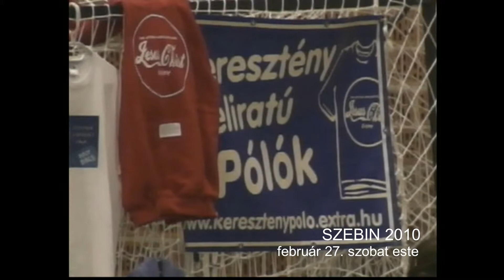SZEBIN 2010 - szombat este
Szegedi Baptista Ífjúsági Napok
A szombat délutáni alkalom vége
2010. február 27.